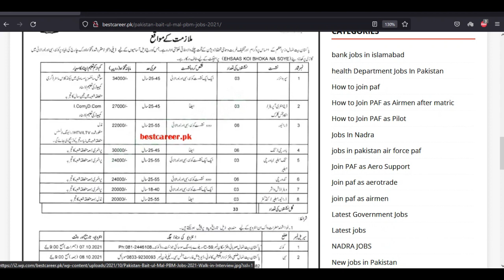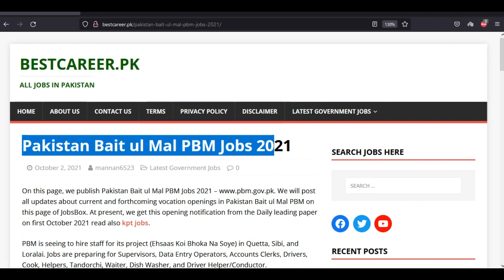Pakistan Bait ul maal jobs 2021 || Apply Now